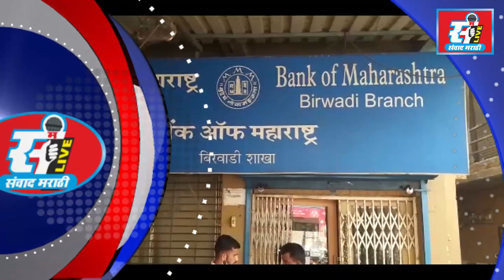संवाद मराठी LIVE | झटपट संवाद | zatpat sanwad | 12 -11- 2021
झटपट संवाद
बातम्यांचा झटपट आढावा